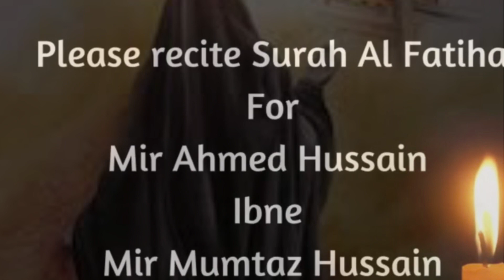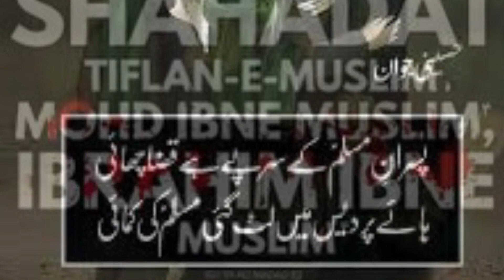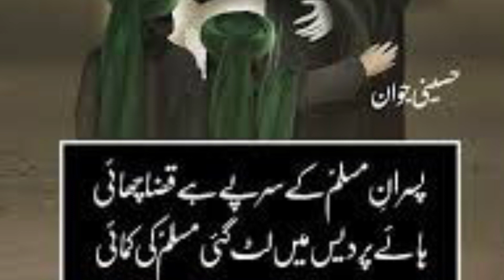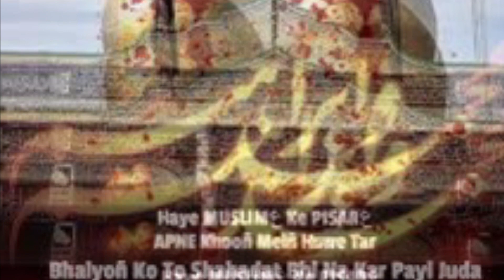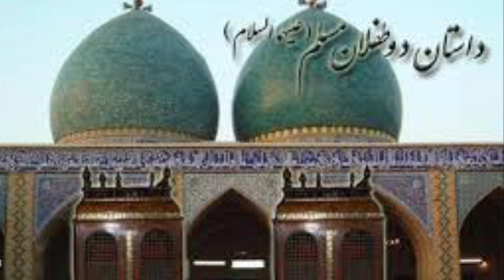Nouha pisarane Muslim (as)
Lyrics

Ruqaiya zindagi bhar apne bachon ko tadapti hai
Wo raaton ko tadapkar apne bachon ko bulati hai

1-Do bache saath apne baap ke kufe  Gaye thhe haaye
Na uske baad unko phir kabhi amma ne dekha hai

2-Qabar payi thi jab bibi ne Muslim na rahe zinda
Magar bachon ki koi bhi qabar madar na payi hai

3-Juda hokar Jo Muslim se akele reh Gaye bache
Wo apni maa ki shafqat ko har ek din yaad karte hai

4-Kisi bache ne aisi bebasi dekhi nahi hogi
Yeh Muslim ke yateemon par qayamat kaisi aayi hai

5-Na baba hain na ammu hain na aur madar hai bachoun ki
Unhone thokaren khate howe maa ko pookara hai

6-maloon Harris tamache inko mara ghorkiya deke
Sitam bacchoun pe kaisa kofe me Zalim ye dhata hai

7-Saroun ko kaat ke laashe bahaye hain yateemoun ke
Ye zhera  ke gharane pe ajab zulmat ka paehera hai

8-Roqiya ke liye maaon ka dil haye tadpa jaata hai
Ke jisne apne bachon ke janaze bhi  na dekha hai

9-Nasl apni qatam kardi ruqaiya ne shahe-deen par
Wafa dari behen abbas ki aise nibhayi hai

10-Na koi maa pe aaye waqt aisa ay mere Allah
Tadap kar zindagi jaise ke is maa ne guzari hai

11-Do pursa fatimeh ek ghumzada maa ko yateemoun ka
Ye wo maa hai jo apni bachoun ko shera me khoya hai